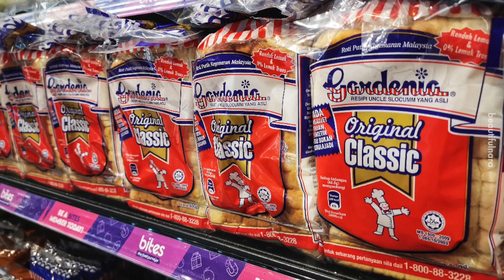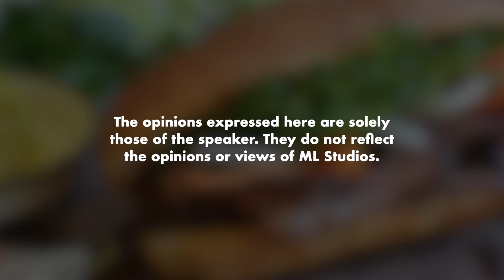Banh Mi: Subway Versi Vietnam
Berasal daripada zaman kolonial Perancis rupanya, patut nampak macam European.